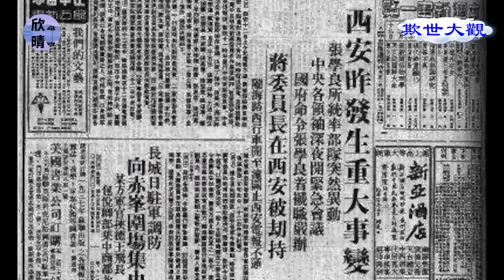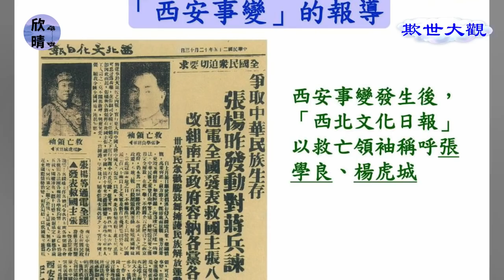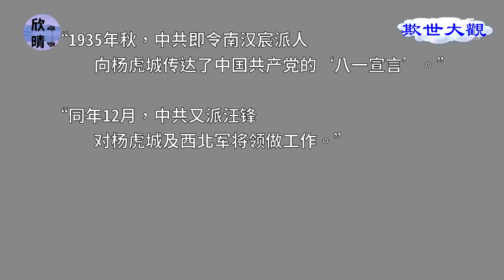【欺世大觀 经典回味】13C: 西安事变主导人物杨虎城 事后死得惨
西安事变主导人物杨虎城走钢丝，被中共评为49年前的英雄，事后却跌入地狱死得很惨，为什么呢？

✍🏻節目要點：
00:00  欺世大觀
00:50  投机军阀
03:39  投靠蒋介石
05:26  杨虎城鬼迷心窍纵容中共发展
07:17  中共与杨虎城部暗通款曲
10:21  发动西安军事叛变
11:33  中共过河拆桥
12:25  悲惨下场